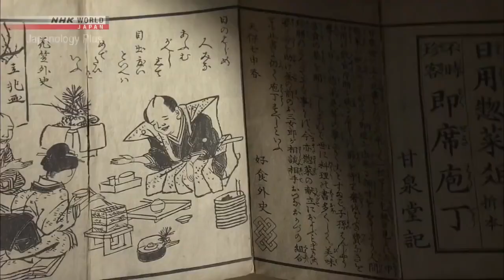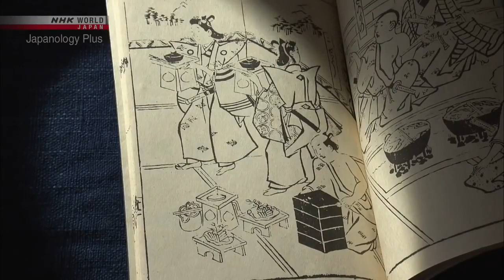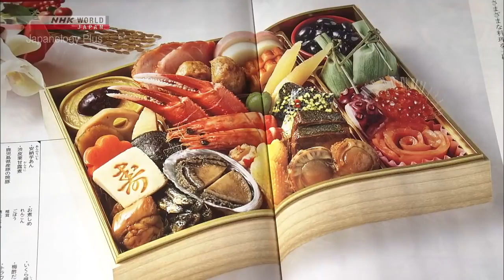Japanology Plus 129 Osechi New Year's Food HD 720p